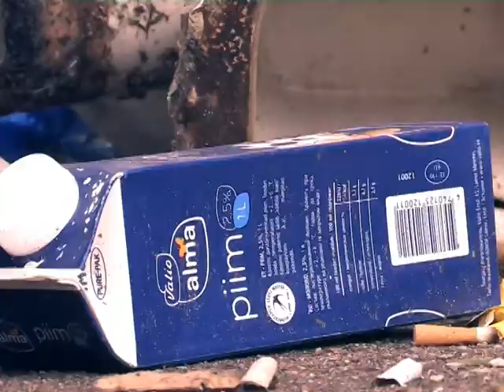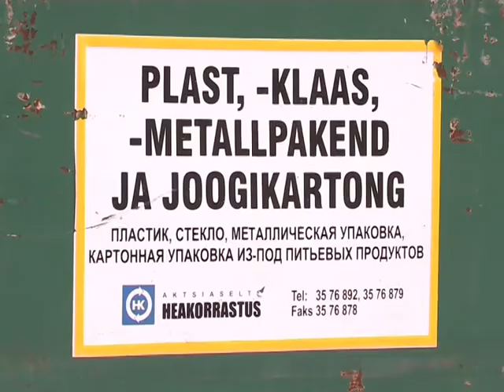Неделя уменьшения возникновения отходов